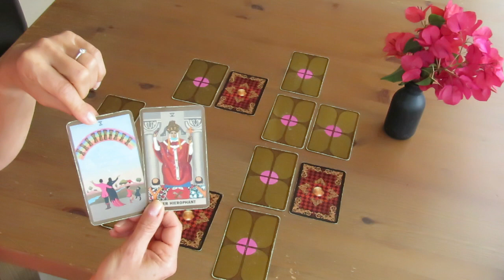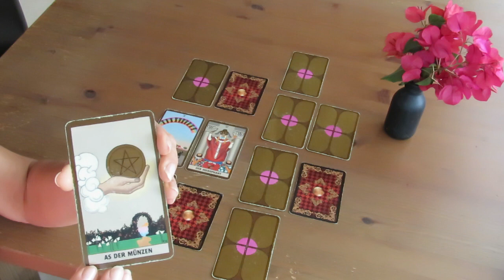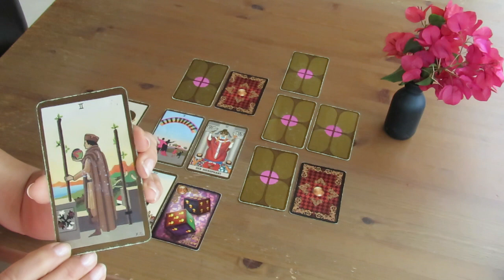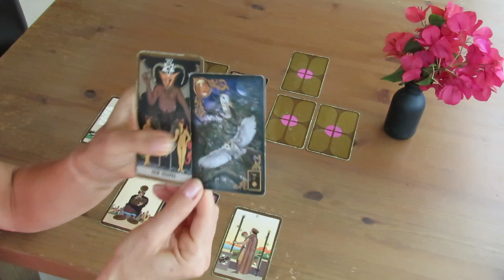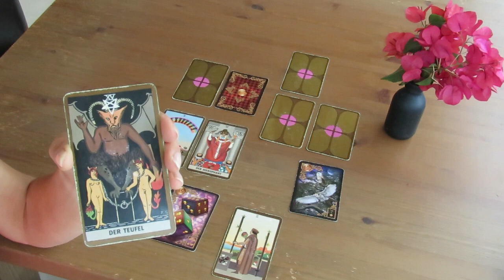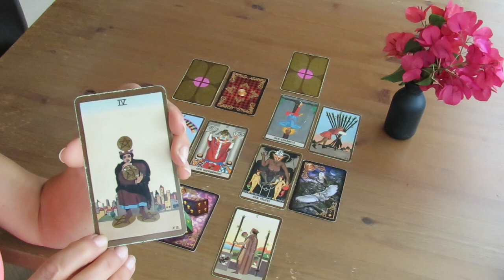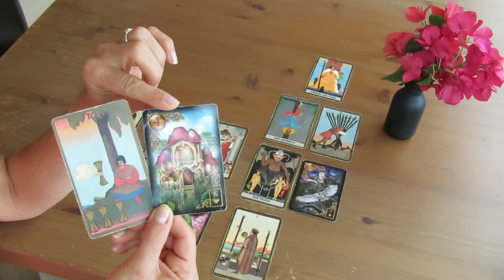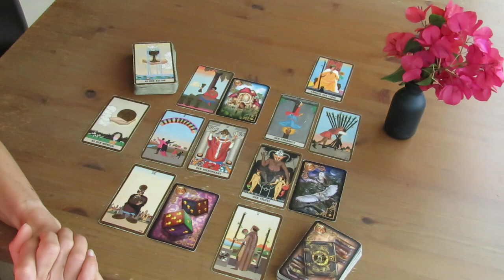Seelengefährten November 2020 - Energien und Heilungsimpulse für Dich!